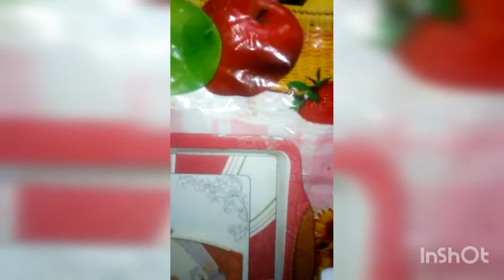RAMADAN 4 Aftari vlog| moms kitchen | whatsapp status 2022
ramzan moms vlog
Ramadan 4 aftari vlog,
 status,
ramadan mubarak dp 2022,
ramadan mubarak dua ramadan kareem 2022 calligraphy art ramadan 2022,

mazydar recipes,nice,whatsapp Ramadan status, Ramadan mubrik, at Mubarak,